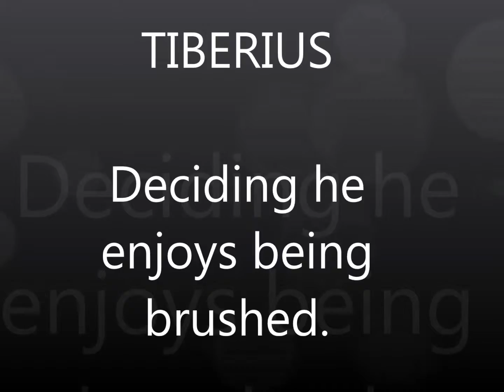FSEC Tiberius Brushing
Brushing wild mustang